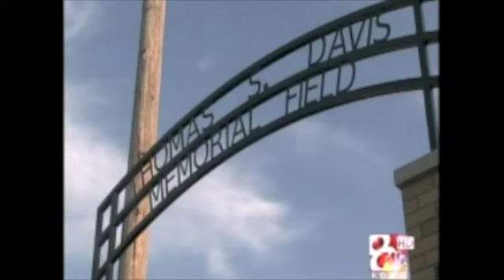Anchor Tuesday CW 8-30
Ashley Zavala's Tuesday night Sports Show on the Mid-MO CW